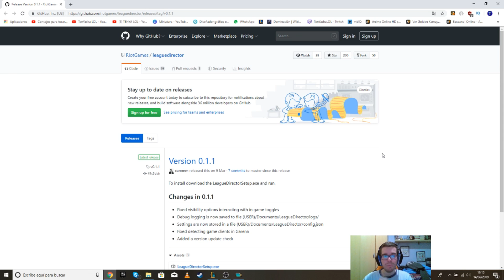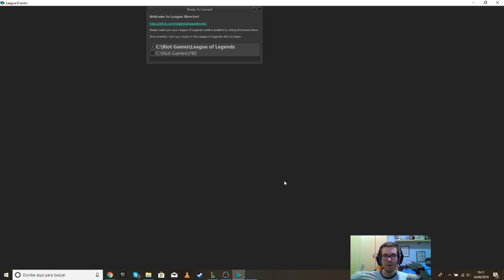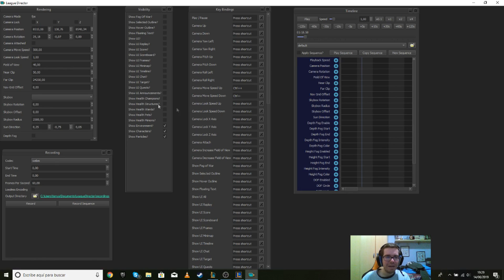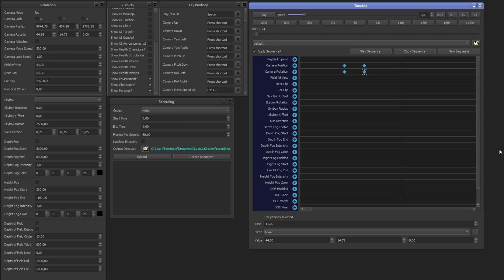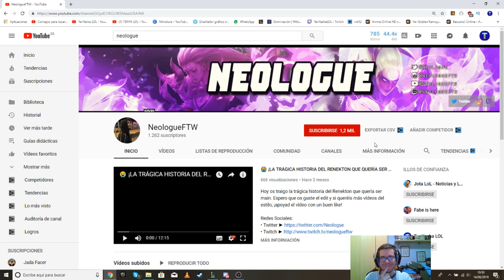CREA CINEMATICAS DEL LOL COMO UN PROFESIONAL | GUIA LEAGUE DIRECTOR